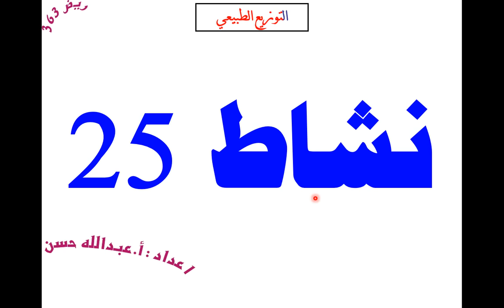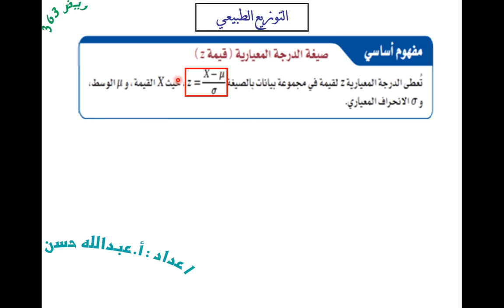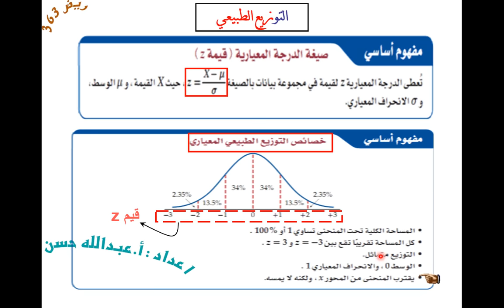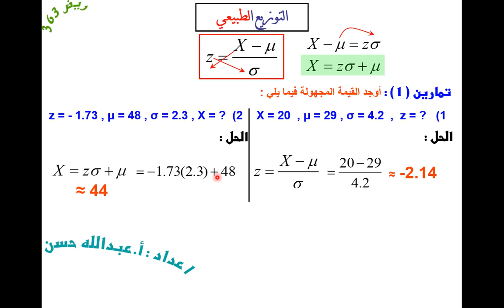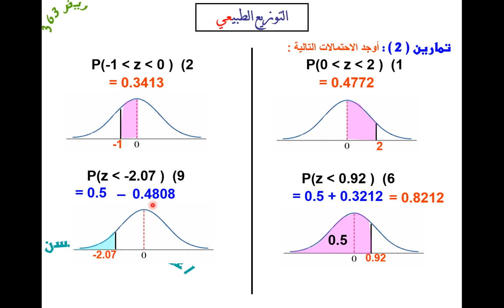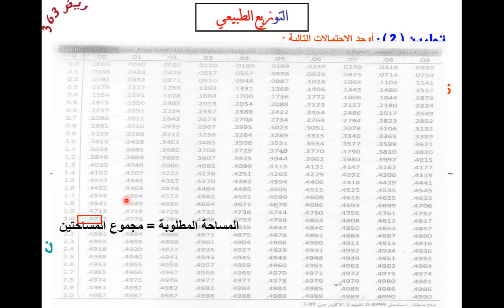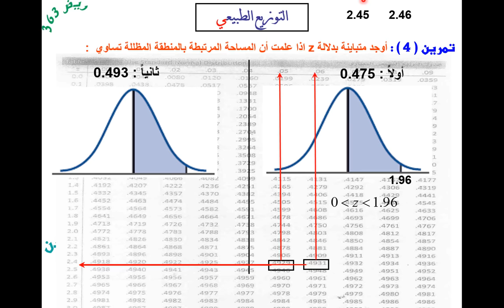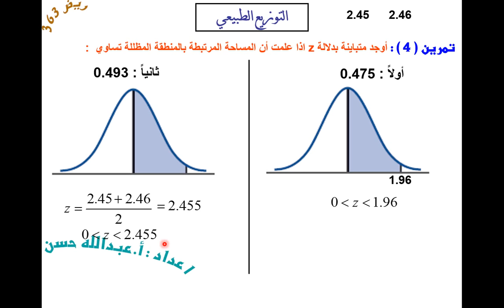40 ريض 363 / التوزيع الطبيعي 1